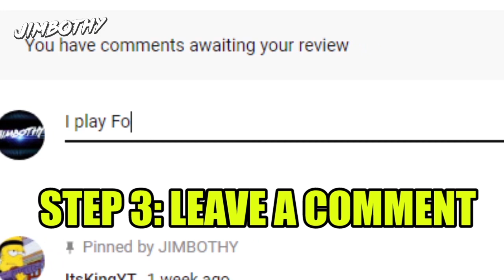How to get the GOLDEN A.I.M. Hunting Party Skin in Fortnite: Battle Royale *NEW* Easter egg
This video will teach you how to get the GOLDEN A.I.M. armor set in Fortnite Battle Royale. Yes, you can actually get GOLDEN DJ A.I.M. hunting party skin located at secret area and hidden in the game!